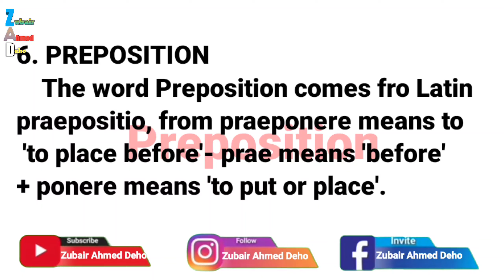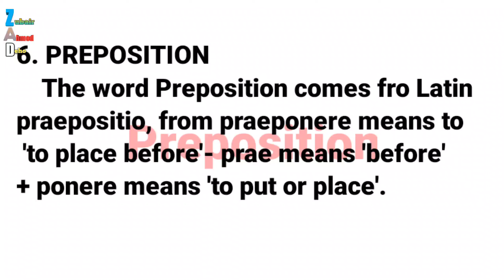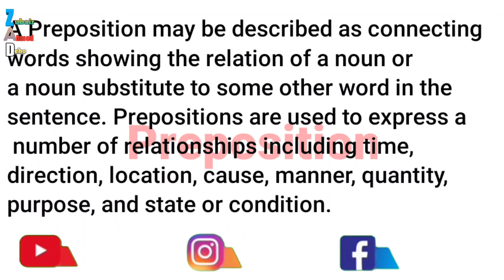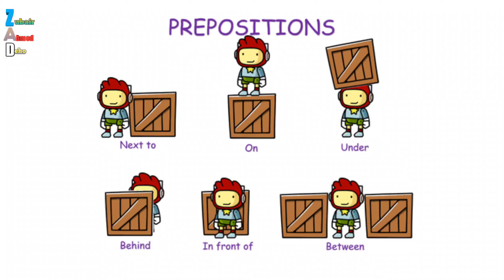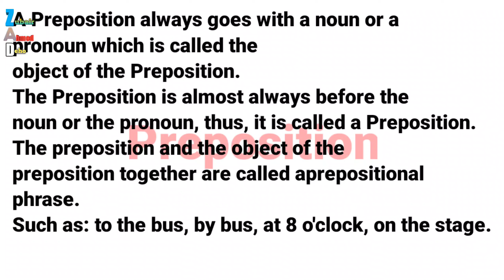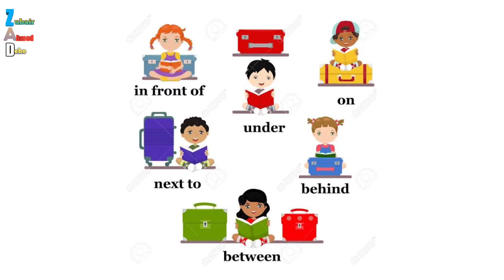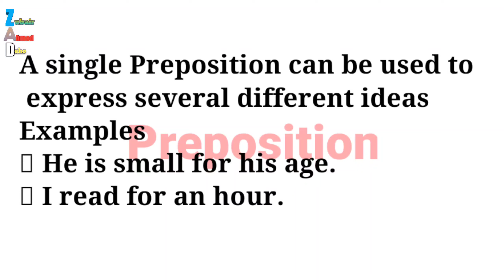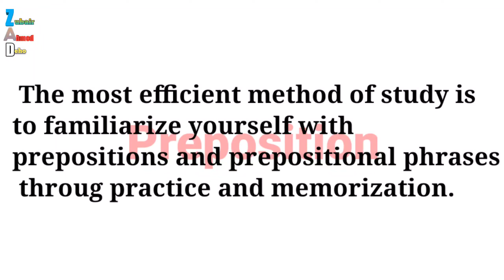Preposition || English Grammar || What is Preposition ?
preposition definition
how to use Preposition

Zubair Ahmed Deho